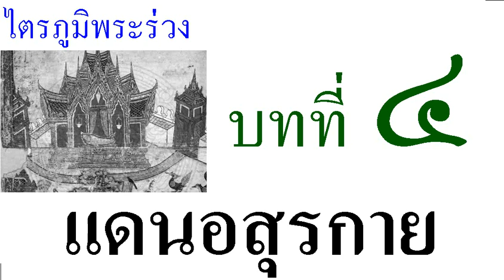ไตรภูมิพระร่วง บทที่ ๔ แดนอสุรกาย